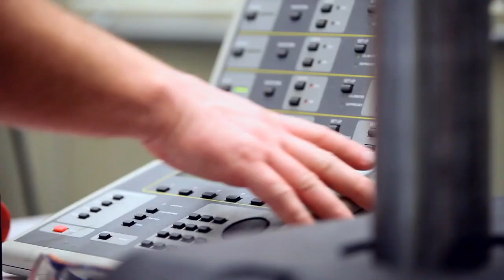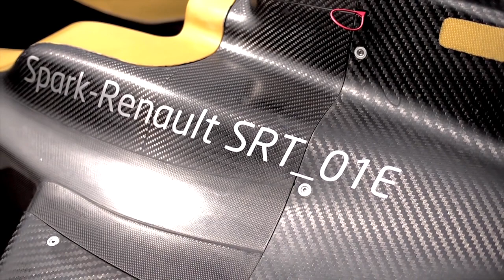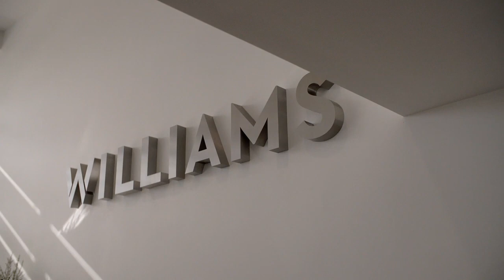Inside the Advanced Engineering of Williams F1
Williams have been at the cutting edge of motorsport engineering for decades. XCAR took a look inside their Advanced Engineering department to find out what role they will play in the future.